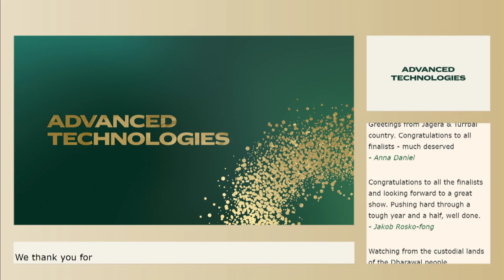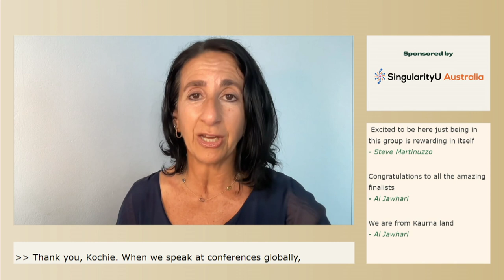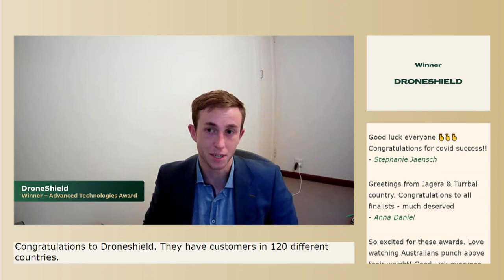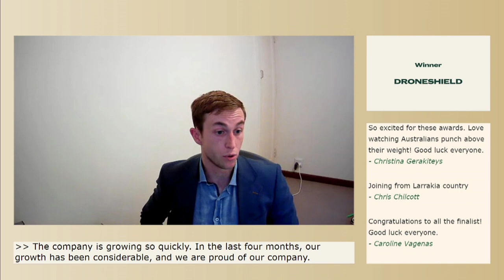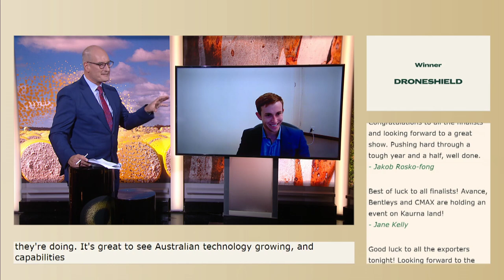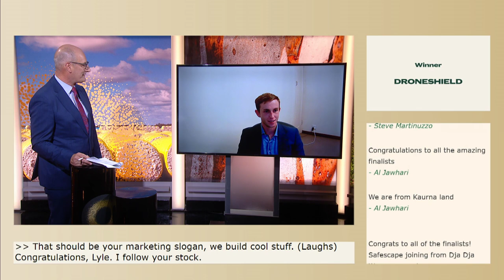Advanced Technologies Award 2021 - DroneShield